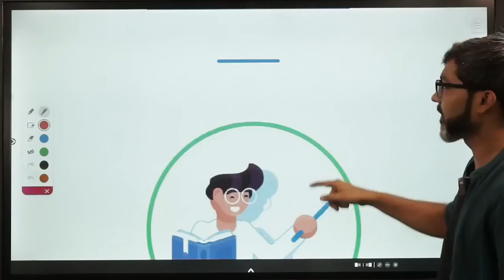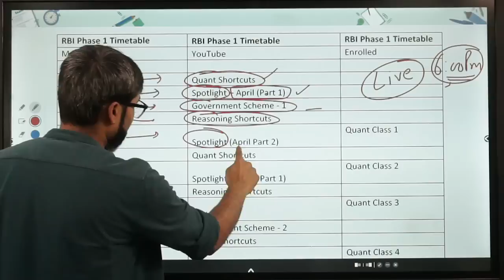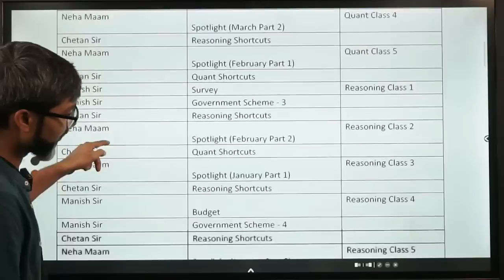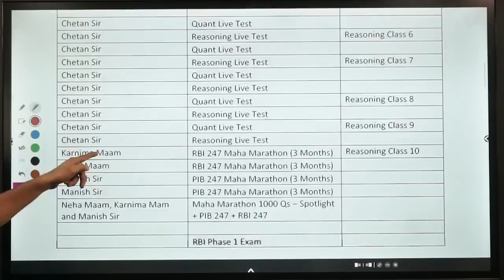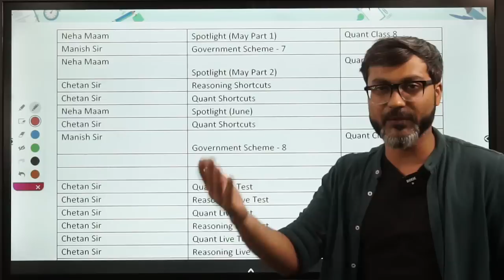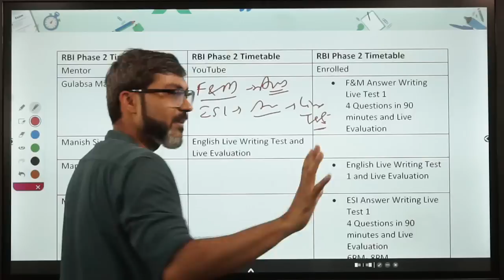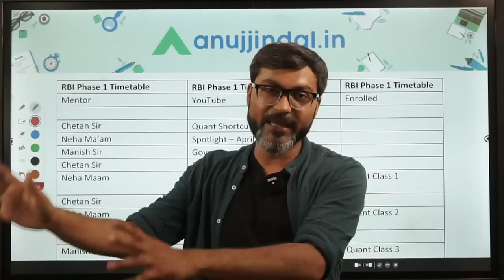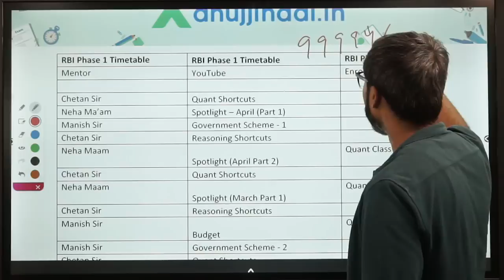RBI 2023 Study Timetable | RBI 2023 Free Class | RBI Grade B Notification 2023 | Anuj Jindal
Are you looking to crack the RBI Grade B exam in 2023? Then this video is for you! Get ready to ace the exam with the help of Anuj Jindal's free classes and study timetable. Get detailed information about the upcoming notification and don't miss out on any important topics. Stop worrying and start learning - get a step closer to your dream job with RBI!